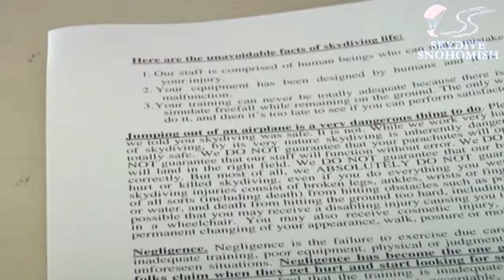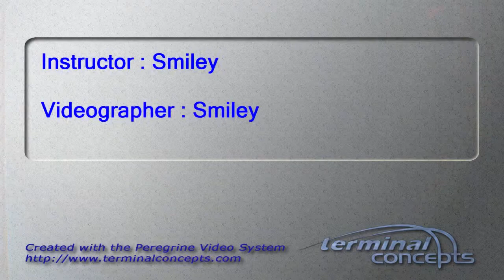Mengdi Cheng's Tandem skydive!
Mengdi Cheng's tandem skydive on Saturday, April 21, 2012 with Smiley.